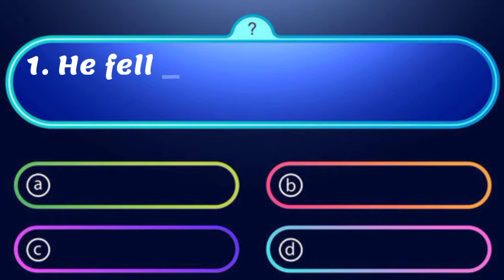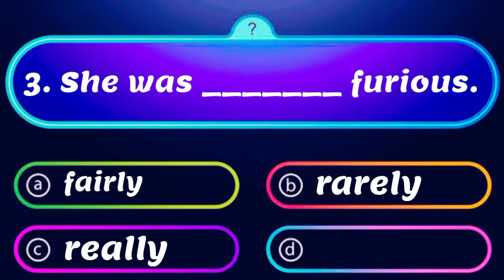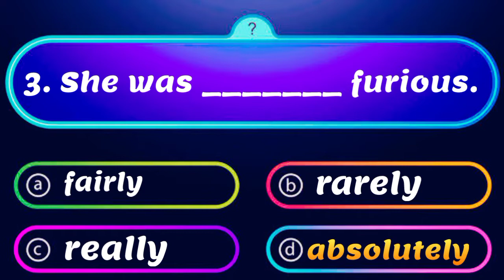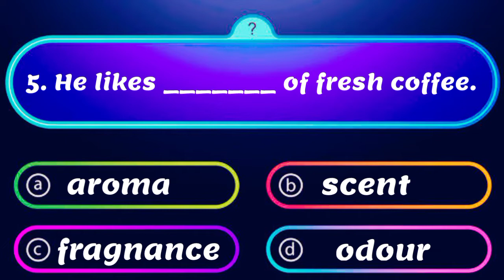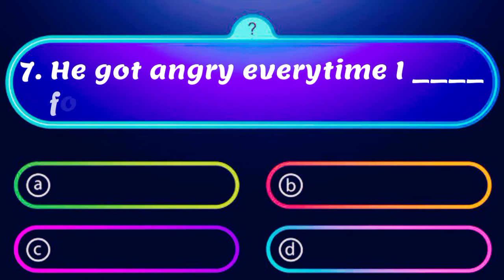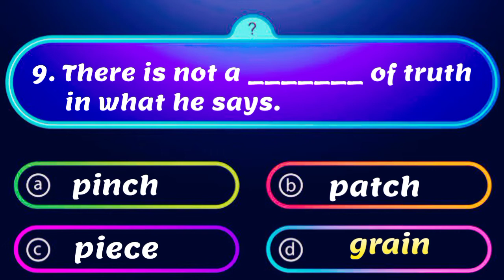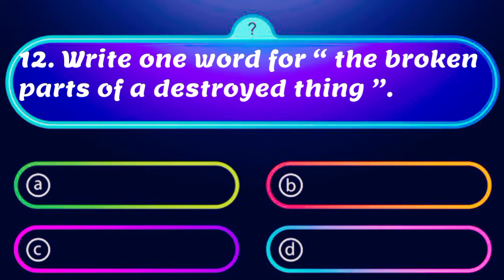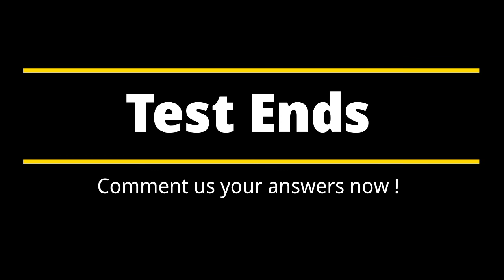Mock Test 1 for OPSC--ASO Exams 21 August 2022